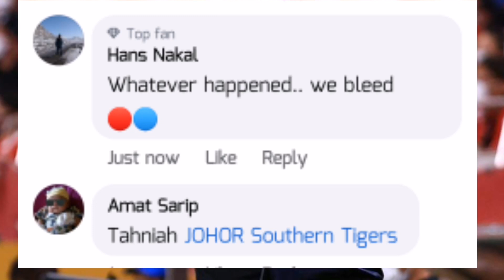JDT Tetap Kelab Terbaik Di Asia Walaupun Tewas. Ini Buktinya..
Sumber: Johor Sauthern Tigers